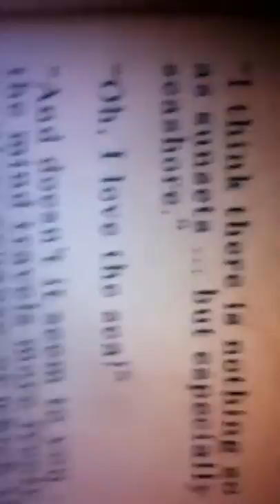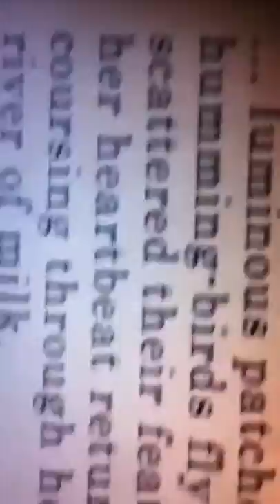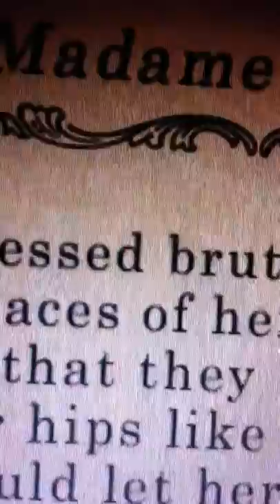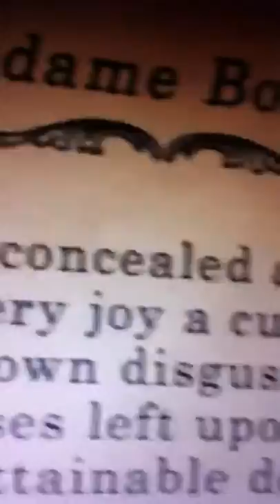Madame Bovary part 3